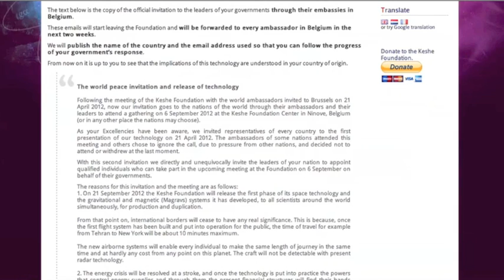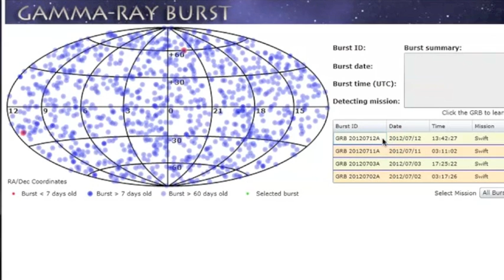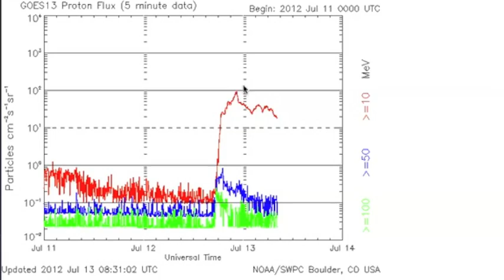2MIN News July13: Is KESHE Legit?!?!?!?!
China: Xinhua, China.org, Chinadaily
Russia: Ria Novosti
Israel: Jerusalem Post, Israel National News, Haaretz
M/E: ArabNews, AlJazeera